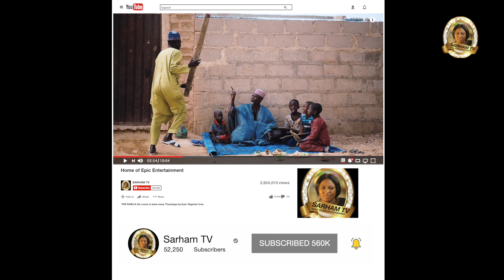'YAR KABILA SEASON 2 OFFICIAL TRAILER